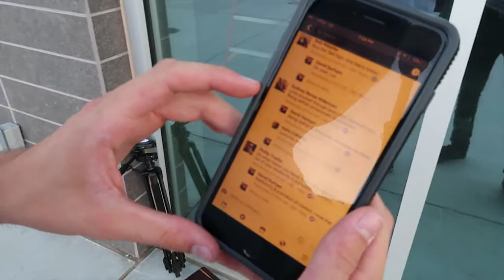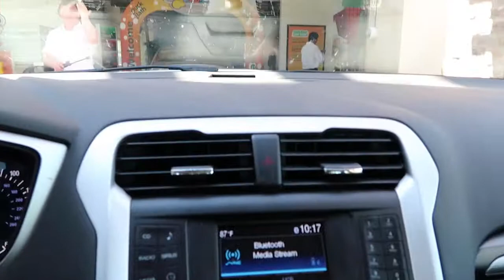Cold Calling and Prospecting - Behind The Scenes w/ David Durham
My fist documentation video! In this video, I will show you behind the scene footage of filming content and cold calling/prospecting.

This is my fist video, and many more to come.

David Durham is a 20 year old Entrepreneur, Speaker and Author. He has closed over $5.2 Million of business and is a full time Performance Coach for individuals under 30.